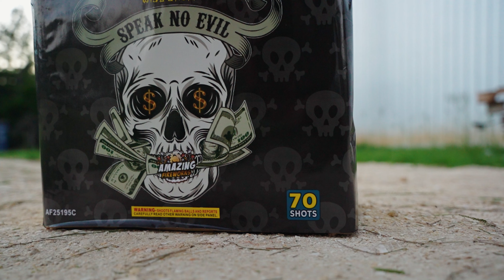Dedication to Safety - Amazing Fireworks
Amazing Fireworks' dedication to safety is the cornerstone of our commitment to excellence. We adhere to the highest safety standards in the industry, ensuring that every product undergoes rigorous testing and quality control. Our fireworks are designed with advanced safety features and crafted from top-grade materials to guarantee reliable and secure performances. We provide clear, comprehensive instructions and support to ensure proper handling and usage, prioritizing the well-being of our customers and their guests. By maintaining strict safety protocols and continuously educating our team and users, Amazing Fireworks ensures that every display is not only spectacular but also safe, allowing everyone to enjoy the beauty and excitement of fireworks with peace of mind.

Amazing Fireworks products are a premium collection of pyrotechnic items designed to create breathtaking and memorable displays for any occasion. Known for their exceptional quality, vibrant colors, and innovative designs, these fireworks range from dazzling aerial shows to intricate ground effects. Whether for large-scale events, intimate gatherings, or professional shows, Amazing Fireworks offers a diverse selection that ensures spectacular visual experiences, all while maintaining the highest safety standards. With a commitment to excellence, they provide the perfect tools to light up the sky and make any celebration extraordinary.